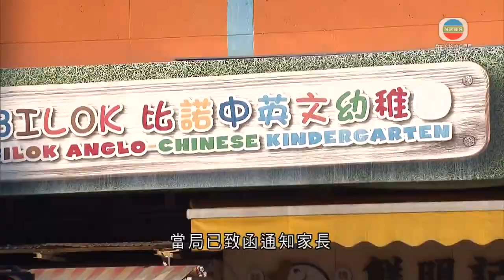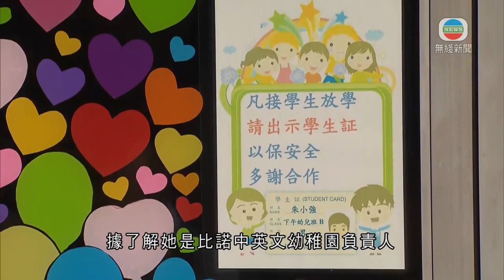香港新聞｜無綫新聞｜21/09/23 要聞｜比諾中英文幼稚園龍琛路分校被撤銷資助資格 有家長考慮子女是否轉校｜ TVB News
比諾中英文幼稚園上水龍琛路分校因營運和財政管理問題，被教育局撤銷參加幼稚園教育計劃的資格。據了解，幼稚園負責人亦因偽造文件被捕。

早上八時許，有家長送小朋友到幼稚園上學。

教育局指，比諾中英文幼稚園上月15日起，已被撤銷本學年參加幼稚園教育計劃的資格，但在有關日期前已獲學校取錄或正就讀學生，仍可繼續獲得資助，當局已致函通知家長。

警方指接獲舉報，一名幼稚園負責人涉嫌曾修改一封轉發給家長的公函，以圖誤導家長。警方星期一以涉嫌偽造文件，拘捕一名66歲女子。據了解她是比諾中英文幼稚園負責人。有家長指正考慮是否轉校。